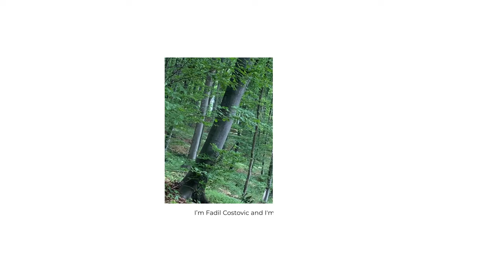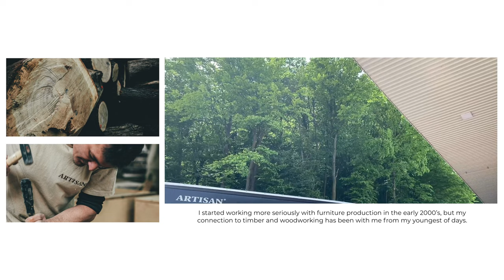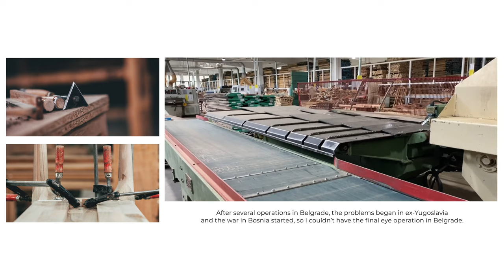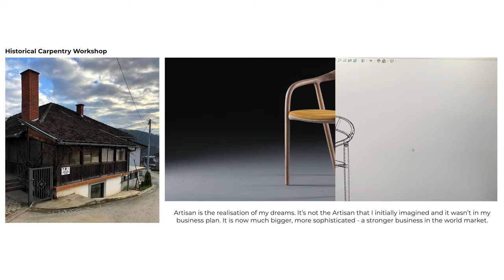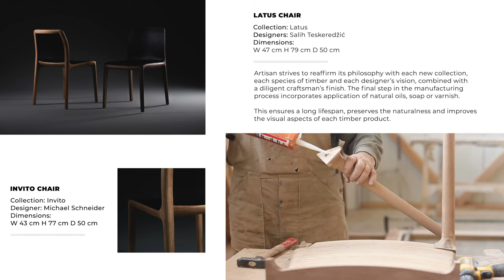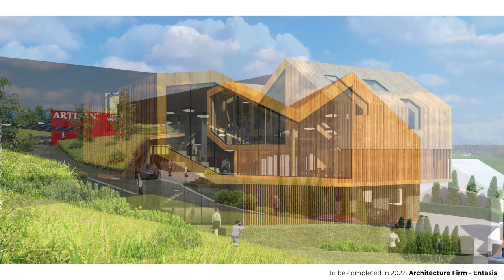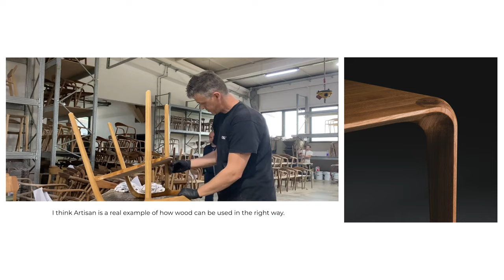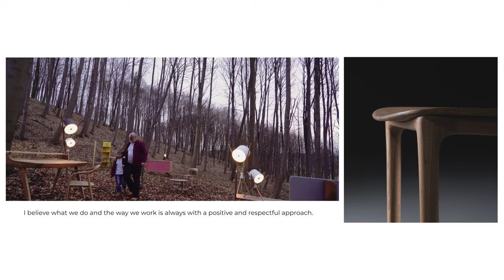Artisan Furniture - Our History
Artisan is an award-winning design and innovation manufacturer located in Bosnia, which specialises in the manual production of high-quality furniture made from solid wood, their insistence on manual artisan work is what sets them apart. Discover the history of Artisan Furniture and find out how Susan Pehar came across Artisan and brought it to Australia.